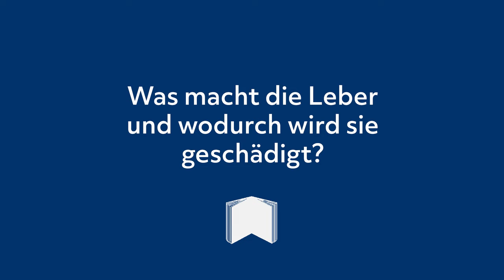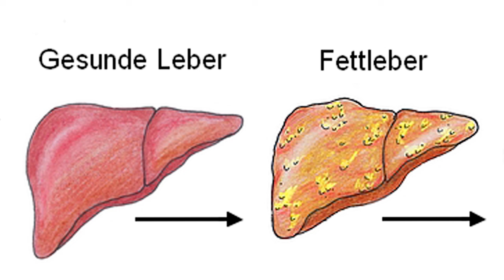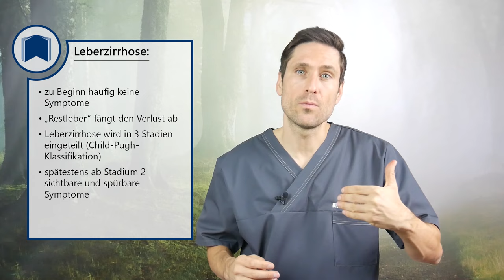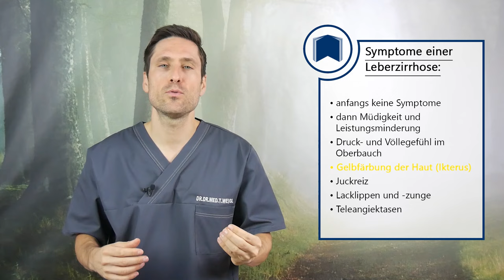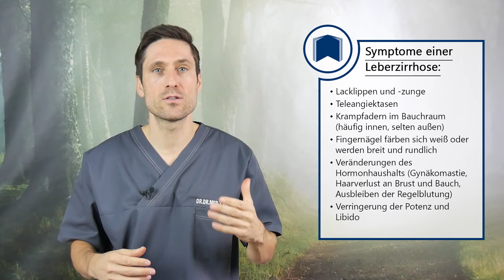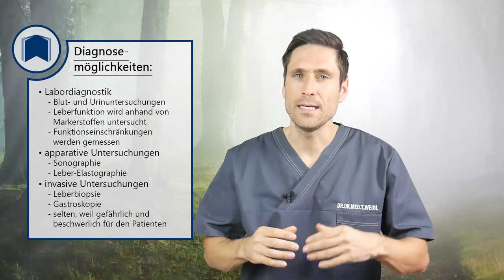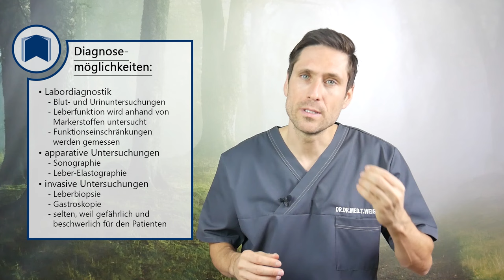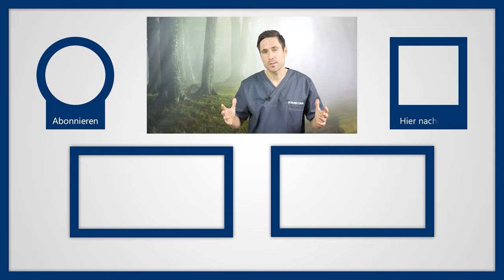Leberzirrhose: Wie wir durch Alkohol, Medikamente & andere Gifte unsere Leber für immer zerstören!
⏩ Jetzt einen meiner neuen Ratgeber bestellen:
❎ 100 % unabhängig ❎ 100 % studienbasiert ❎ 100 % medizinisch korrekt
Die Leber ist das Zentrum unseres Stoffwechsels und erfüllt neben der bekannten Funktion des Alkoholabbaus noch viele andere Funktionen. Hier ein paar Beispiele:
- Verwertung von Nahrungsbestandteilen
- Speicherung von Energieträgern (Glykogen, Fette)
- Abbau und Ausscheidung von Stoffen
- Produktion lebenswichtiger Proteine
- Bildung wichtiger Bluteiweiße und Blutgerinnungsbestandteile
- Produktion von Gallensäuren

Viele verschiedene Stoffe können die Leber auf Dauer schädigen. Man spricht dann von sog. Lebertoxinen und genau diese können auch zu einer Leberzirrhose führen. Typische Lebertoxine sind:
- Alkohol ⚠
- Medikamente ⚠
- Pflanzenschutzmittel ⚠
- fetthaltige Lebensmittel ⚠

Bei einer Leberzirrhose wird die Funktion der Leber massiv eingeschränkt, so dass der Leber das Erfüllen ihrer Aufgaben zunehmend erschwert wird und damit letztlich der gesamte Körper und damit das eigene Leben bedroht ist. Mögliche Folgen sind zahlreich und umfassen u. a. 1) Störungen der Hirnleistung, 2) Gedächtnisstörungen, 3) Bewusstseinstrübungen, 4) psychische Veränderungen, 5) Blutgerinnungsstörungen u. v. m.
Mögliche Erkrankungen infolge einer Leberzirrhose sind die 1) Hepatische Enzephalopathie, 2) Pfortaderhochdruck, 3) Bauchwassersucht, auf schlau Aszites genannt, und nicht zuletzt natürlich auch 4) Leberkrebs.
Eine Leberzirrhose kann also zu Leberkrebs führen.

Ab wann ist es eine Leberzirrhose?
Von einer Leberzirrhose sprechen Mediziner ab dem Moment, an dem die Leber ihre Aufgaben nicht mehr vollständig erfüllen kann. Zu Beginn bemerken die Betroffenen das in der Regel nicht. Erst wenn die Krankheit weiter voranschreitet, kommen irgendwann die ersten Symptome dazu. Die Leberzirrhose selbst wird auch noch einmal in 3 Stadien eingeteilt. Die sog. Child-Pugh-Klassifikation basiert dabei auf Laborwerten, die das Vorkommen von bestimmten Stoffen im Blut messen. Außerdem kommen spätestens im 2. Stadium auch sichtbare Symptome wie Wasseransammlungen und Bewusstseinsstörungen hinzu.

Symptome einer Leberzirrhose
Im Verlauf einer Leberzirrhose kann die Leber ihren Aufgaben irgendwann nicht mehr nachkommen. Das beeinträchtigt die Bildung von 1) Plasmaproteinen, 2) Abwehrstoffen und 3) Galle und somit die Entgiftungsfunktion. Außerdem fällt die Nährstoffverteilung im Körper immer schwerer, da die Leber diese bedarfsgerecht ins Blut abgibt oder sie aus diesem aufnimmt. Letztlich misslingt auch zunehmend die Speicherung von Vitaminen und die Herstellung von Ausgangsprodukten für die Hormonproduktion.

Behandlung einer Leberzirrhose
Sobald die Leberzirrhose diagnostiziert wurde, beginnt die Behandlung. Für den Erfolg der Behandlung müssen alle auslösenden Ursachen direkt gestoppt werden. Dazu gehören auch Alkoholabstinenz oder eine Veränderung der Medikamente. Gleichzeitig sollte die Ernährung optimiert werden, um dem Körper alle wichtigen Nährstoffe zuzuführen. Mehr zu OPs etc im Video. Als Ultima ratio bleibt am Ende nur eine Lebertransplantation, wenn die eigene Leber schon zu viel Schaden genommen hat.

▬ Social Media ▬▬▬▬▬▬▬▬▬▬▬▬▬▬▬